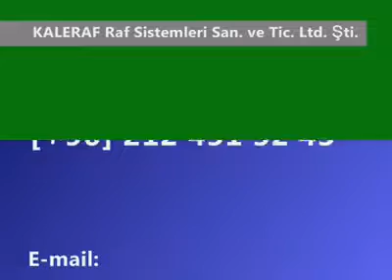Almuka NANO RAF SİSTEMLERİ Firma tanıtım Videosu